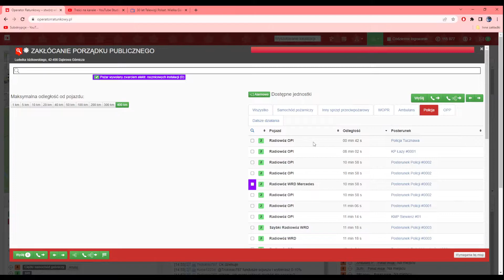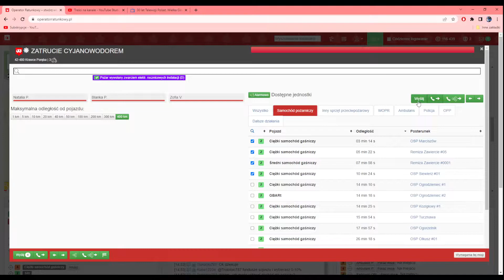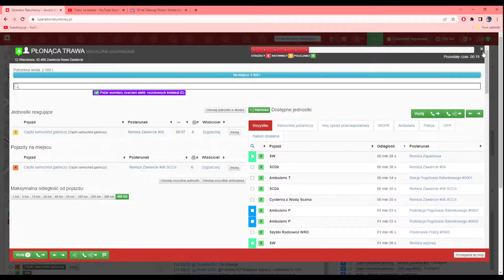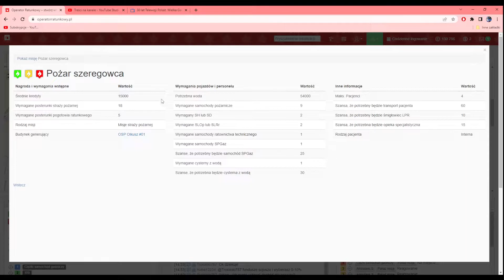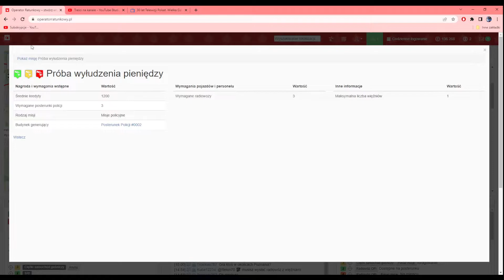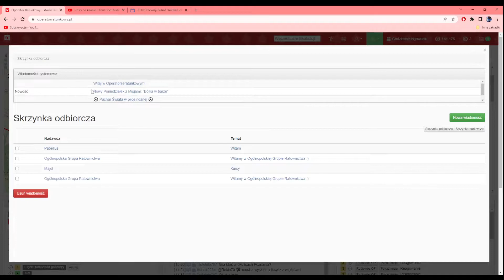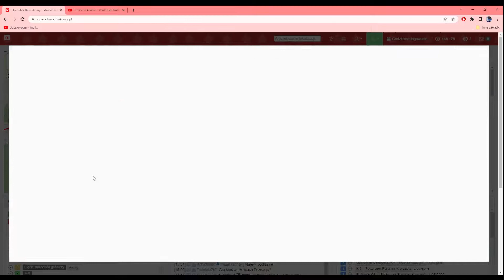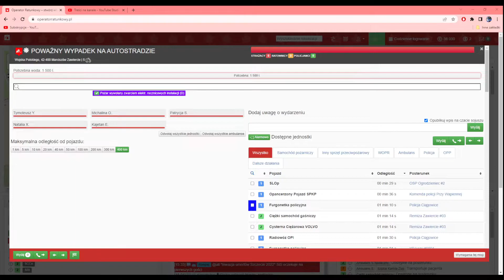Operator Ratunkowy #009 - coraz więcej Zgłoszeń, coraz więcej wezwań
Tym razem jeszcze więcej Zgłoszeń oraz Wezwań CPR (Centrum Powiadomienia Ratunkowego) Sukskrybujcie (ze dzwoneczkiem aby być na bierząco z nowymi filmami) komentujcie pod filmem, oraz łapkujcie.